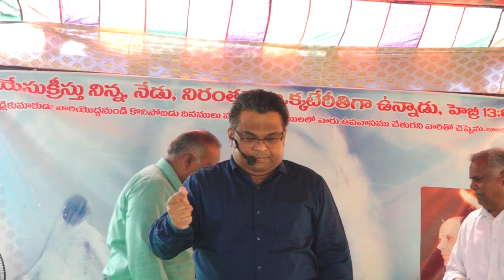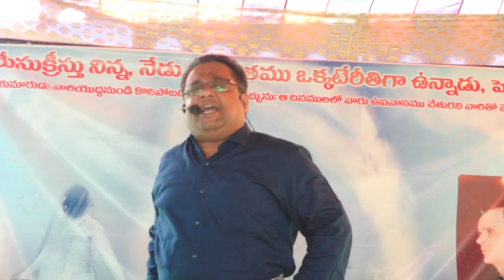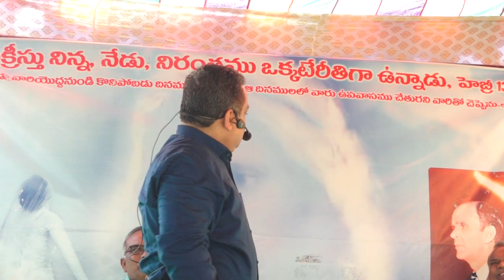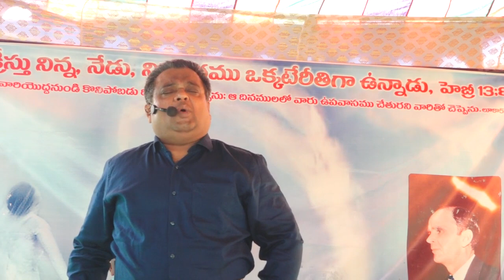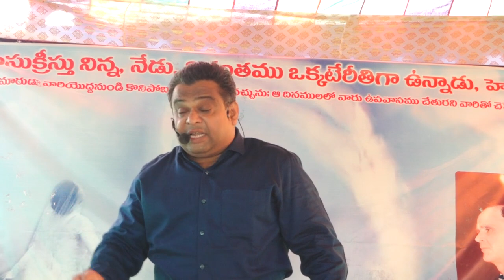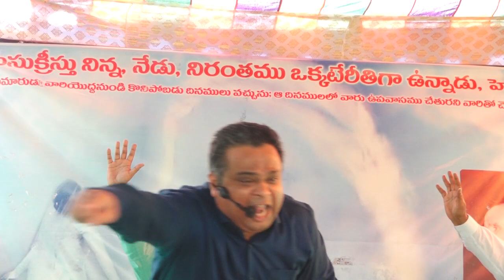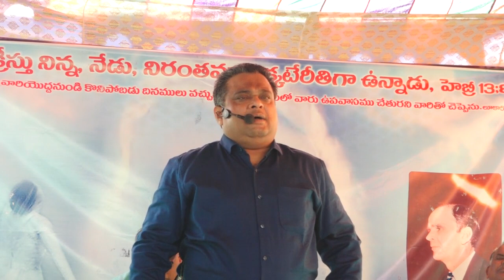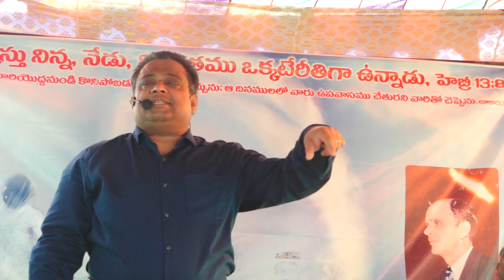గొర్రెపిల్ల వివాహోత్సవ సమయం వచ్చి యున్నది. 18M జనవరి 2023. ఉమ్మడివరం. ప్రకాశం జిల్లా.